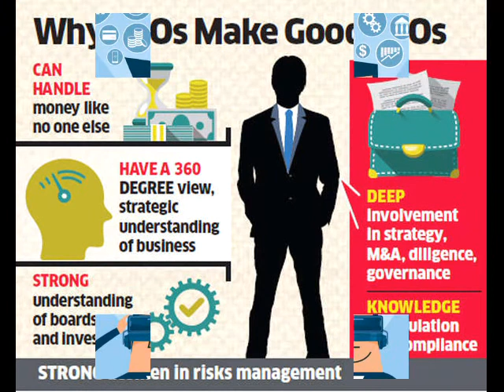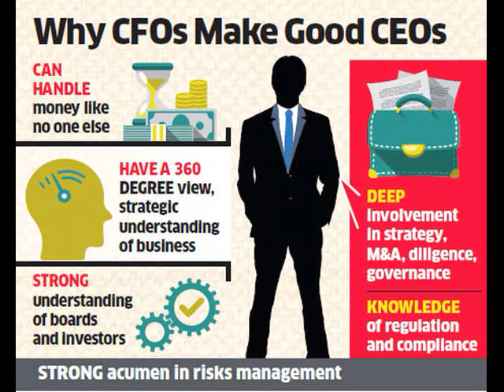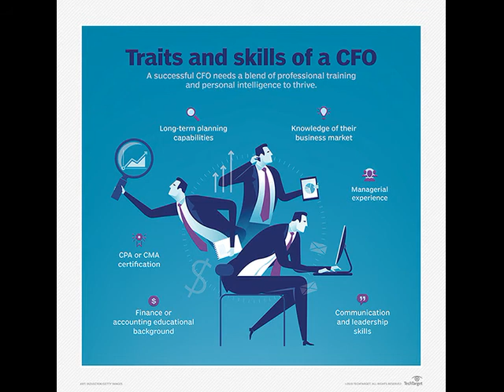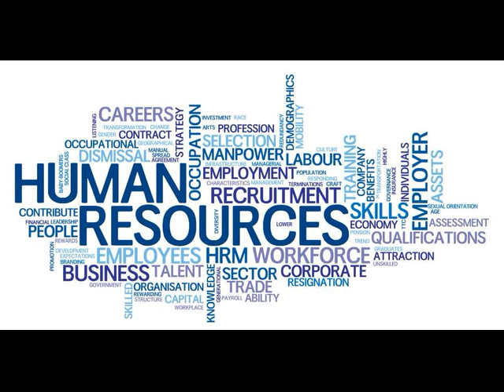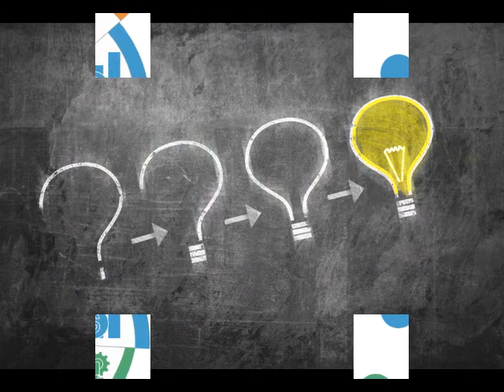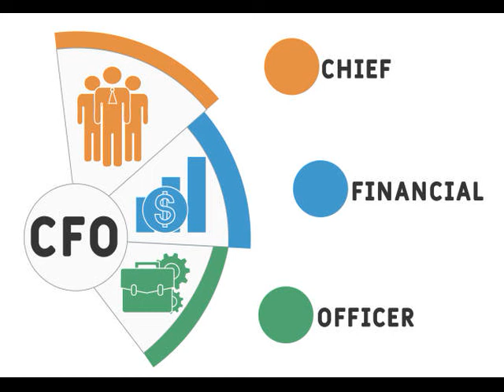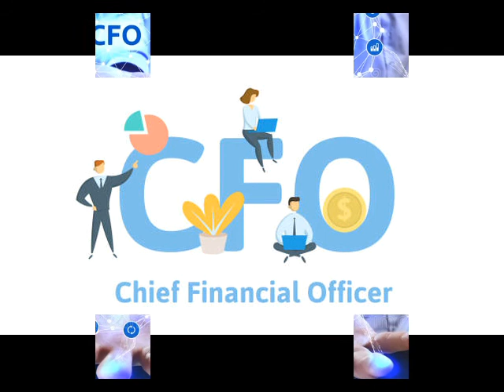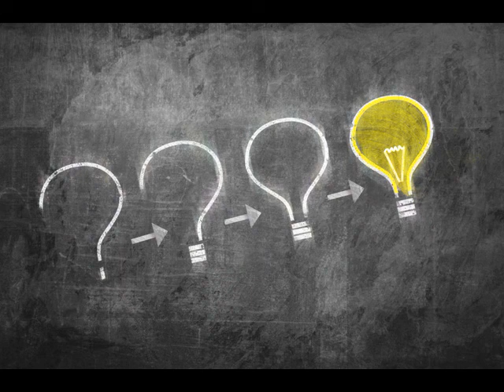002 CFO Mindset, 9 Areas to focus for a CFO to Succeed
Nine areas to focus for a CFO to succeed

We will list the new areas and have a brief discuss on each of them; later we will look into each for further details and discussion.
1. Scouting Your Surroundings and Defining Your Mission

2. Enforce the laws: Policies, Procedures, and Controls

3. Understand and manage the company’s capital resources

4. Manage Cash inflow sand outflows

5. Structure the Information management, analysis and reporting

6. Accounting by the book

7. Manage risks

8. Ensure the going concern

9. The management of people
Many functions discussed so far are essential parts of business administration and organizational management: development of policies and procedures, enforcement of performance criteria, planning, controlling, and so on.

Managing human resources, both as a set of routine tasks and as a process of dealing with actual people, is probably the most idiosyncratic of job requirements for financial executives. We try very hard to stay within the comfort zone of accounting principles and financial concepts, abstracting the labor units and titles on organizational charts from the individuals they represent.

Yet the impact of the human factor on the company’s activities is too significant to ignore. So, in order to succeed in this functional realm we have no choice but to summon the most diverse complex of abilities: practical expertise, specialized knowledge, psychological acumen, behavioral awareness, and people skills.